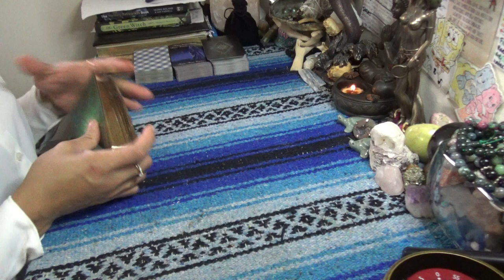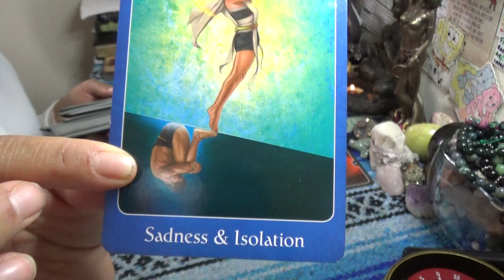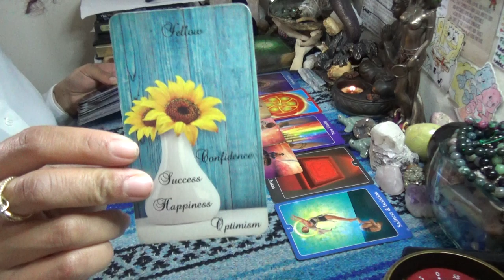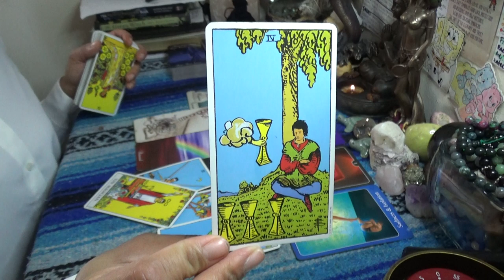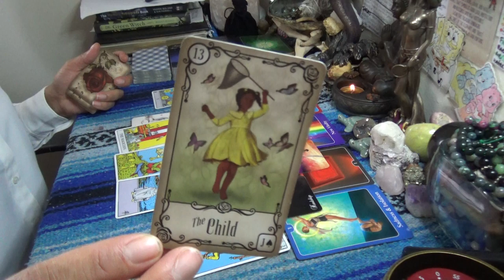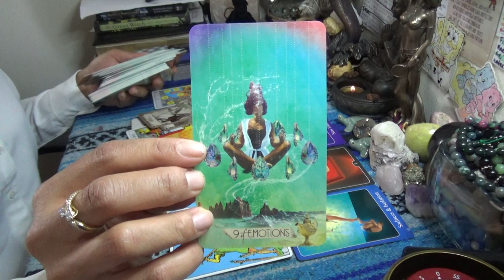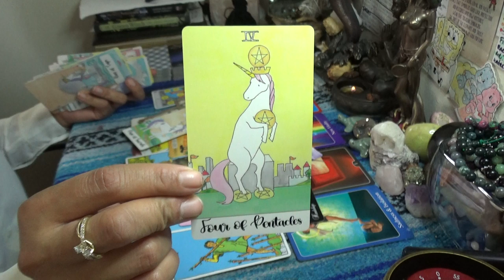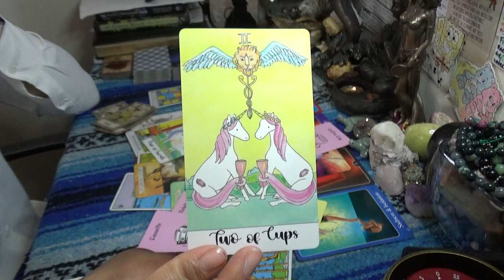♍️VIRGO MAY 2020♍️ A CHANCE MEETING TURNS INTO A LOVE OF A LIFETIME ROMANCE!!!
After booking make sure to send me a message via google hangouts using my email or Instagram (the link directly under the booking link in the About Tab) for the best quality interactions I only do video chat readings and no offer refunds, so please make note of this when booking with ScorpionReddz Tarot that I only do video chats.